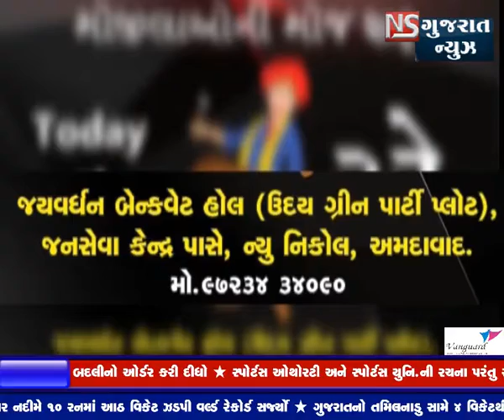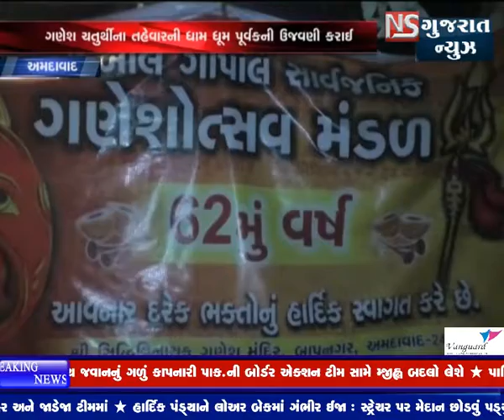KHABAR GUJARAT || ખબરગુજરાત || NS GUJARAT NEWS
ગણપતિ મહોત્સવની ધૂમ ભગવાન ગણેશની આરાધનામાં ખોવાયુ અમદાવાદ બધી જગ્યાએ બાપ્પાના થઇ રહ્યા છે દર્શન  અલગ અલગ પ્રકાર વાનગીઓ પ્રસાદમાં ધરાઈ અલગ અલગ જગ્યાએ છપ્પનભોગ ચઢાવાય છે
અલગ અલગ થીમ પર ગણેશજીની પ્રતિમા